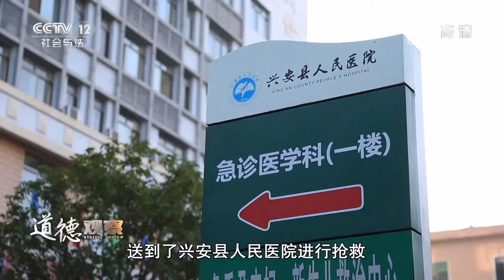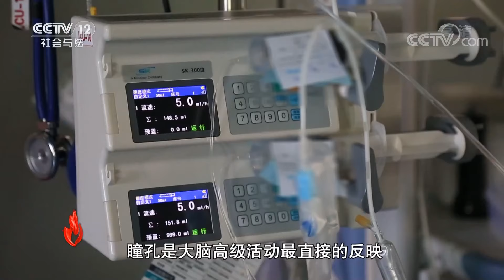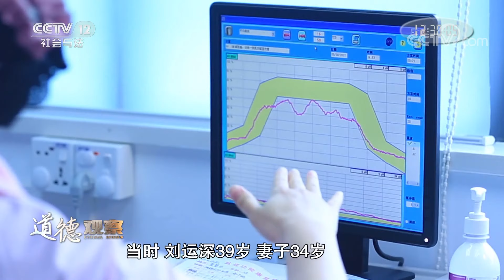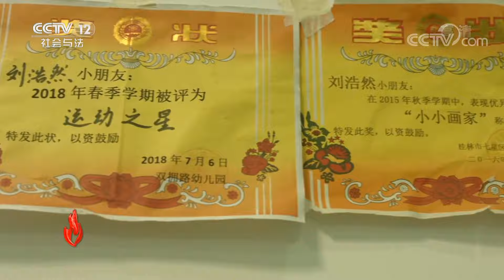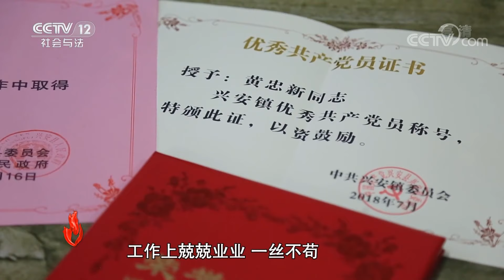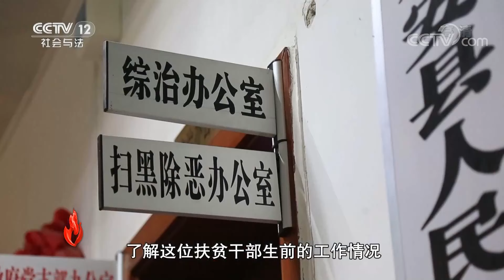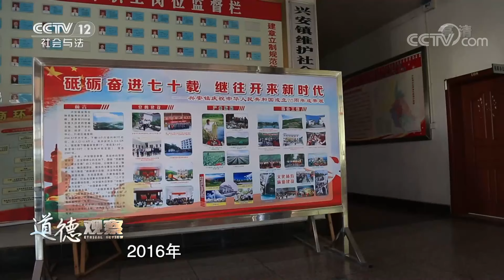《道德观察(日播版)》 20201104 天堂里没有车来车往（上）| CCTV社会与法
本期节目主要内容：
    2019年10月22日上午9点多，刘运深突然接到一个紧急电话，他的妻子和孩子在上学路上遭遇了车祸。事故造成刘运深的妻子和一名摩托车驾驶员当场死亡，而刘运深的儿子受了重伤。两辆肇事车辆的驾驶员系夫妻关系，他们为什么要在马路上追逐呢？敬请收看！ （《道德观察(日播版)》 20201104 天堂里没有车来车往（上））
《道德观察》作为中国唯一一档全国平台播出的道德类全日播栏目，直击种种道德事件，一方面对可歌可泣的高尚行为进行讴歌，在感动中激发每个人心中向善的力量；另一方面对种种不道德的行为进行揭露和鞭挞，在震撼中让每个人用思考完成心灵的净化，已成为“深刻反映中国道德现状、深入进行道德思考、促进中国道德生态建设”的电视互动平台。